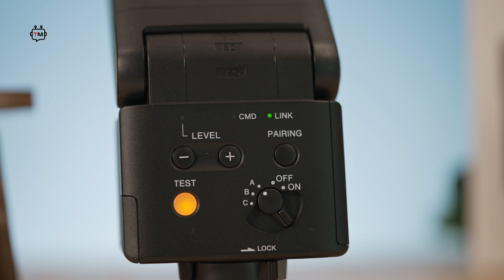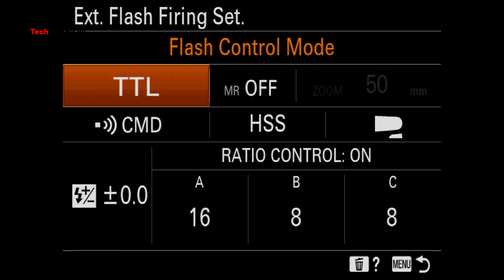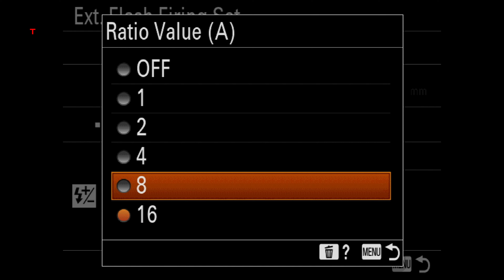أفضل فلاش صغير الحجم لكاميرات سوني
نعرفكم في هذا الفيديو على أفضل فلاش أطلقته سوني، وبرأيي أفضل فلاش صغير الحجم لكاميرات سوني.
Sony HVL-F28RM
فلاش صغير الحجم وسهل الاستخدام جداً

كيفية استخدام الفلاش مع كاميرات سوني
فلاشات جودوكس لكاميرات سوني
فلاشات سوني الأصلية
فلاش سوني صغير الحجم
أفضل فلاش لكاميرا سوني
طريقة استخدام فلاش خارجي
إعدادات استخدام الفلاش في كاميرات سوني
كيف نستخدم فلاش مع كاميرا سوني
كيفية توصيل فلاش خارجي مع كاميرا سوني
تشغيل أكثر من فلاش خارجي مع كاميرا سوني